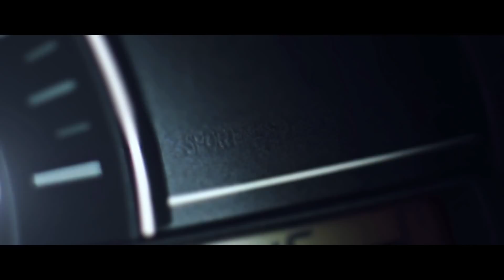Play Hard with Nissan Micra 2014 Full HD